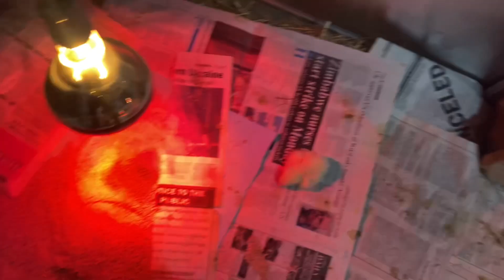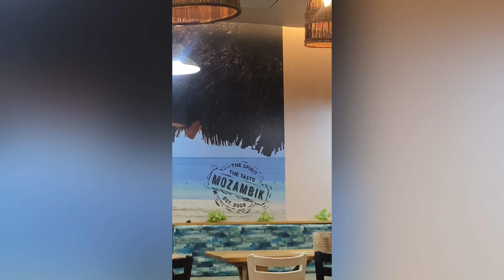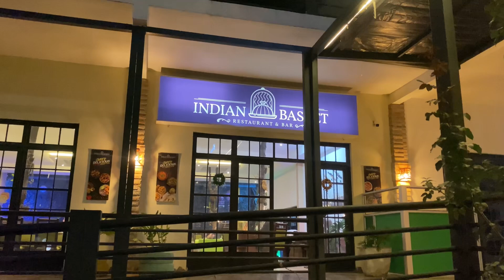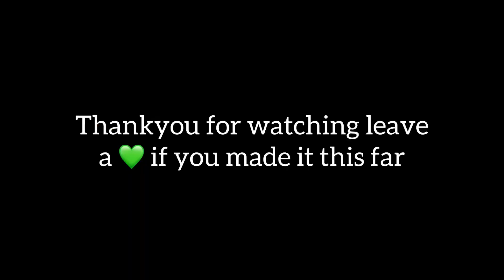WEEKLY VLOG: GIRLS DAY OUT, MUKBANG, CHICKEN RAN, ETC!!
Hey star Gang

Hey star gang
In this vlog, I'm taking you along on a fabulous week filled with nail pampering, a delicious dinner, and a quick stop at a fast food restaurant for some fun treats!

**🌸 Nail Pampering 🌸**

First up, it's time to treat myself to some much-needed nail pampering at my favorite nail salon. Join me as I indulge in a luxurious manicure and pedicure, exploring trendy nail art and creative designs that are sure to leave you inspired. Whether you're a nail art enthusiast or simply looking for some relaxation, this segment is a must-watch!

**🍽️ Dinner Delight 🍽️**

As the day progresses, my cravings for a delightful dinner experience lead me to a charming restaurant known for its delectable cuisine. Prepare to feast your eyes on mouthwatering dishes as I dive into a world of flavors, sharing my foodie adventure with you. From savory delights to delightful desserts, this dinner segment will surely tickle your taste buds.

**🍔 Fast Food Fun 🍔**

Last but not least, the day wouldn't be complete without a bit of fast food fun! I'll make a quick pit stop at a popular fast food joint to indulge in some guilty pleasures. From classic burgers and crispy fries to refreshing beverages, this segment is all about embracing the joy of indulging in fast food treats.

So, if you're ready for an exciting glimpse into my world of nail care, gastronomic delights, and fast food adventures, don't forget to hit that **SUBSCRIBE** button and **RING THE BELL** to join me on this fabulous journey! Don't miss out on the fun—see you in the video!